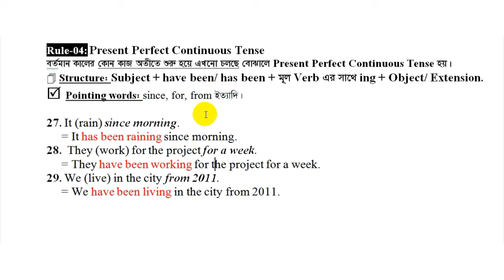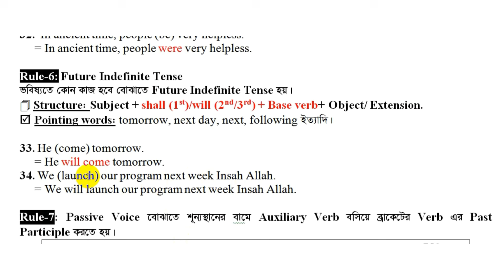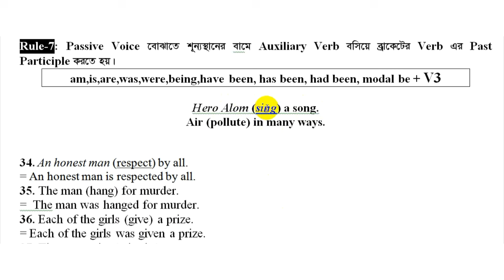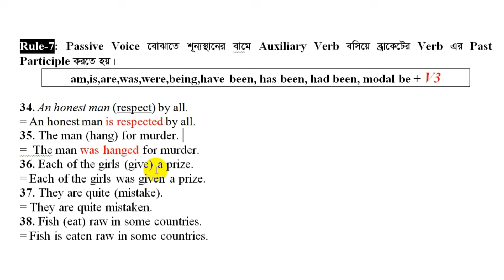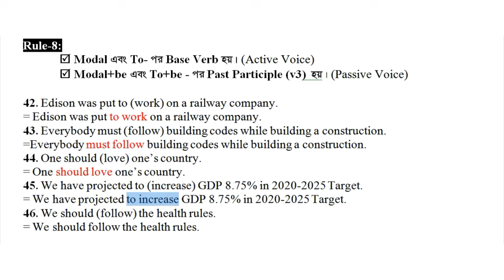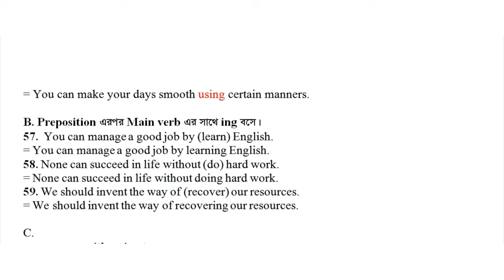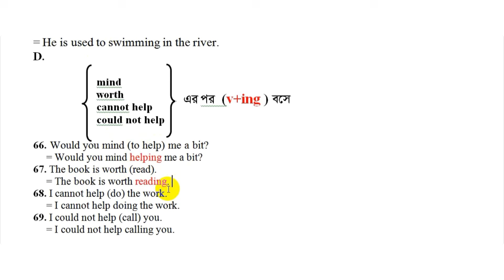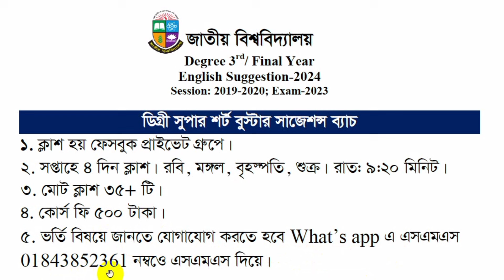ডিগ্রী ৩য় বর্ষ- বুস্টার সাজেশন্স-RFV-27-69-Grammar Class-5-Degree 3rd Year English Suggestion-2024